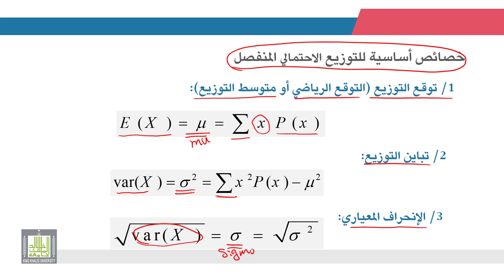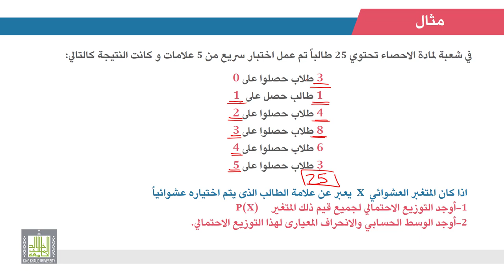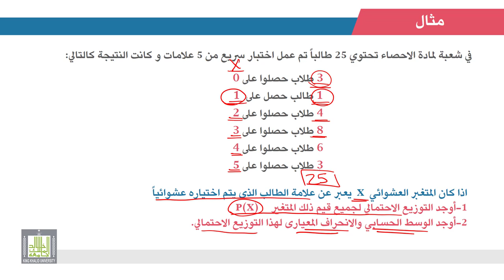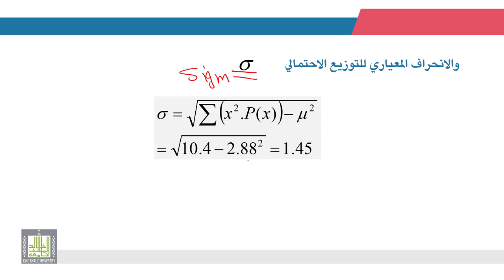الإحصاء التطبيقي | 2 - 2 | التوزيعات الاحتمالية المنفصلة - 1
الوحدة 2 - الدرس 2 :  التوزيعات الاحتمالية المنفصلة - 1
حساب المتوسط والتباين والانحراف المعيارى  للتوزيعات الاحتمالية المنفصلة